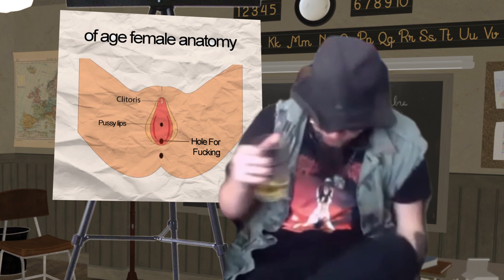gothic sex-ed class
twu